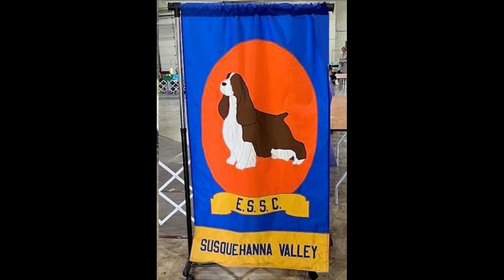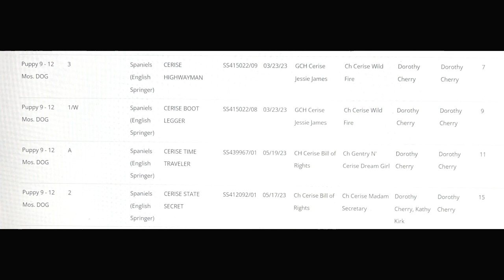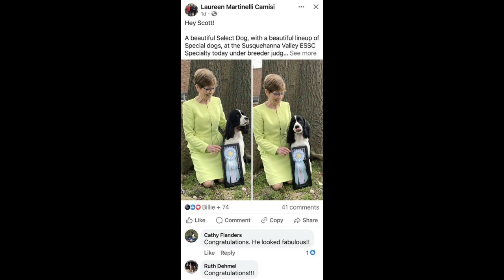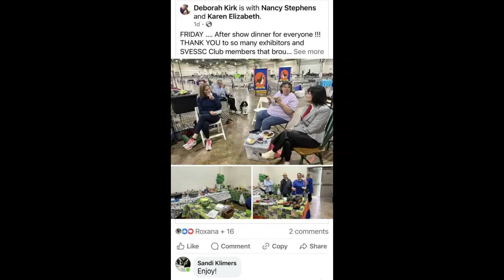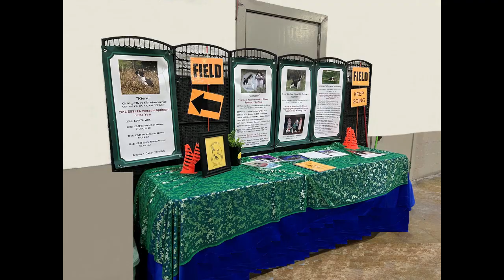2024 SVESSC SPECIALTY ~ SATURDAY ~ ALL REGULAR CLASSES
Join us for the Regular Classes judging at our Annual English Springer Spaniel Specialty show on Saturday, March 16, 2024. There were 57 English Springers entered for our Specialty show. Judge: Mr Neil T. McDemitt
Please Support our Club ~! so we can continue to bring you our Specialties and produce more videos for our YouTube channel ... Thank You ~!

Best of Breed: #17 "Teddy" our Veteran Dog GCh Cerise Bonanza ... Teddy won BOB all 5 days at our Specialty event ! Today he won The Specialty ~ then Sporting Group #1 in the all-breed competition~! Dorothy Cherry, Howard, and Kendra Huber
Best of Opposite: #72 GCh Legacy Let It Be (female) Kelly Fitzgerald Best of Winners: #70 was our Winners Bitch, Chivalry's Carmen Sandiego Lisa Knight
Select Dog: #37 "Tiki" GCh Woburn Telltale Treasure breeder-owner Deb Maltby Evans
Select Bitch: #78 GCh Chivalry's Truth Be Told Lisa Knight Award of Merit: #19 " Oliver" GCh Advent's Fear No Evil Ps23 Nancy Stephens
Award of Merit: #25 "Hardy" ~ GCh. SweetPea N Saphires Laugh Out Loud Dr Kate Bremser, Laureen Camisi and Laurel Greisbaum A BIG WIN !! for Laurel Greisbaum our Junior Handler, with "Hardy" !! Laurel won an Award of Merit and Best Owner Handler in our breed. Later she won The Owner-Handler Sporting Group and BEST IN SHOW ! in the all-breed competition ~! a big Whoo-Hoo !! for Laurel
Winners Dog: 9-12 Dog Class # 9 Cerise Boot Legger
Reserve WD: #51 Peridot WilOrion Darkwing Drake CGC, TKN
Winners Bitch: # 70 Chivalry's Carmen Sandiego Lisa Knight Reserve

Reserve WB: # 68 Legacy Random FairyTale 12-15 class

For the entire entry go to Rau Dog Shows / Show Results March 16, 2024 Delaware County Kennel Club